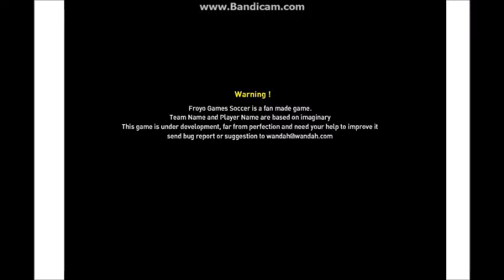England Football League PC GAMING Soccer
England Soccer League  PC GAMING